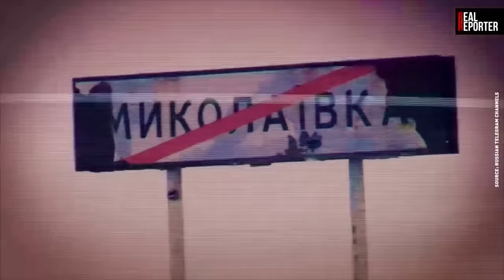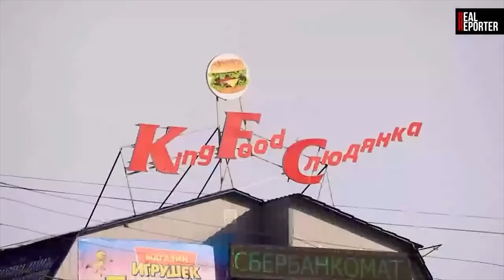American Veteran Living In Russia During War and Sanctions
This video is a reaction to the original
Video which was produced by @RealReporter

This is part 1 with the original video gaining over 2m views.